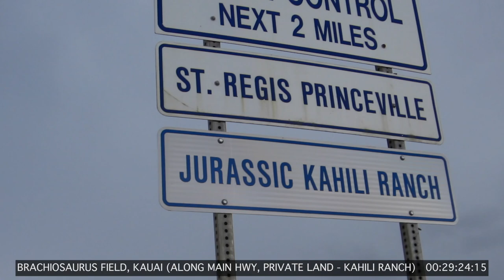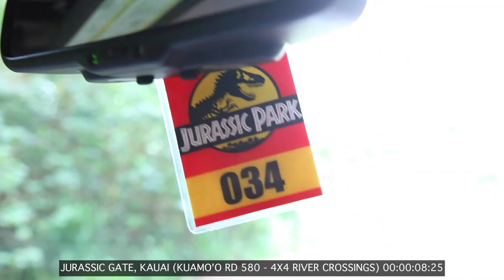JURASSIC PARK / JURASSIC WORLD Filming Locations You Can Visit on Your Hawaii Trip!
This is a video of the Jurassic Park Franchise Filming Locaitons we visited over several trips to Hawaii.
These are some spectacular sites to check out even if you are not into the movies.
The producers chose the best areas on the Hawaii islands of Kauai and Oahu to shoot on, so you are bound to be impressed if you go check them out for yourself.
Some you have to hike to, others you have to fly to, then some are right on the side of the road. Some are free to visit and others you have to pay for a tour. A few are private land and you are not allowed to access the location without special premission.

In the video you will find the following 11 locations that have been used for the key scenes listed but also for many others through the movie franchise films including the new Jurassic World: Fallen Kingdom

In order of appearance:

1) AMBER MINE, KAUAI (HO'OPI'I HIKE IN)

2) DENNIS NEDRY MEETING PLACE, KAUAI (ALONG MAIN HWY IN KAPA'A)

3) DR. GRANT TREE, KAUAI (MCBRYDE & ALLERTON GARDENS TOUR)

4) BRACHIOSAURUS FIELD, KAUAI (ALONG MAIN HWY, PRIVATE LAND - KAHILI RANCH)

5) GALLIMIMUS LOG, OAHU (KUALOA RANCH TOUR)

6) JURASSIC GATES, KAUAI (KUAMO'O RD 580 - 4X4 RIVER CROSSINGS)

7) T-REX PADDOCK, KAUAI (MOUNT WAI'ALE'ALE "BLUE HOLE" - 4X4 & LONG RIVER HIKE)

8) JURASSIC FALLS, KAUAI (PRIVATE LAND, HELICOPTER TOUR WITH LANDING)

9) JURASSIC PARK 3 LANDING STRIP, OAHU (DILLINGHAM AIRFIELD - PUBLIC ACCESS)

10) JURASSIC WORLD BASECAMP, KAUAI (VALLEY HOUSE  PLANTATION - PRIVATE ESTATE)

11) INDOMINUS REX PADDOCK, OAHU (KUALOA RANCH TOUR)
-also the site of the new Fallen Kingdom movie!

I visit Hawaii often so I can give you updates about their availability.